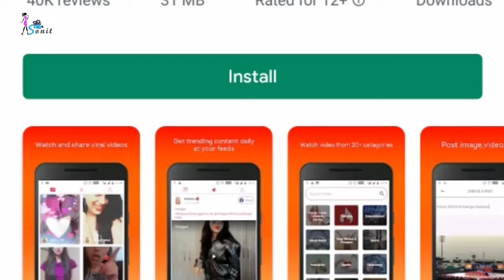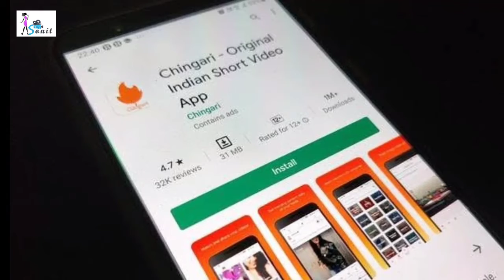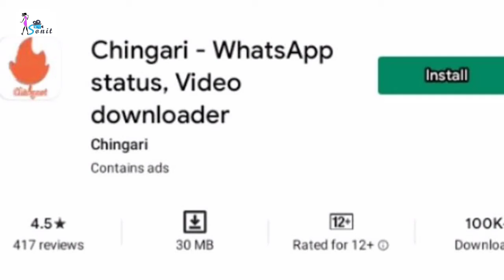Chingari Short Video App ने बनाया नया Record। Mitron App को छोड़ा पीछे। Tiktok Ban in India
Chingari Social Short Video App मार्केट मे आते साथ ही धूम मचा रहा है। Indian Govt ने Tiktok के साथ 59 App को ban कर दिया है जिसके चलते Chingari App को आगे बढ़ने का मौका मिला है। इस app ने India मे बने Mitron ऐप्प को भी पीछे छोड़ दिया है। Chingari App ने एक नया record  भी बनया है सबसे ज्यदा Download का।